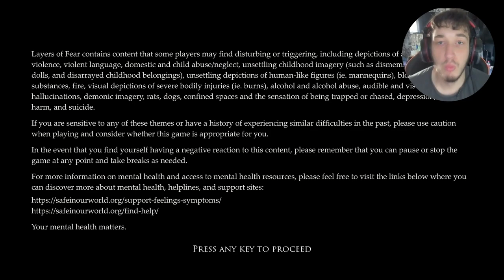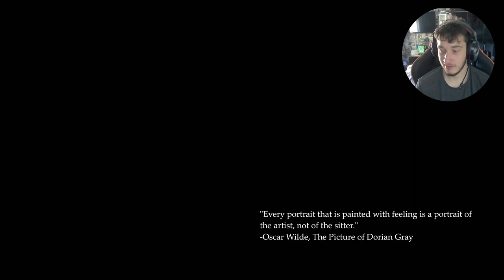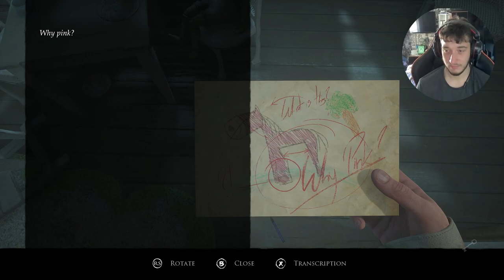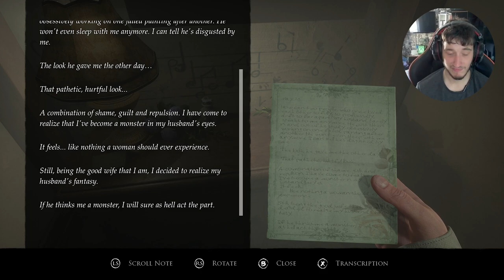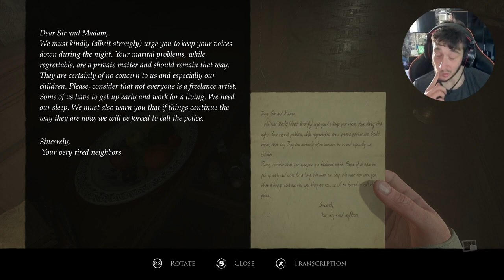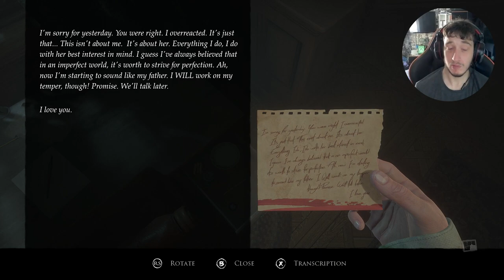The Scariest Game Is Back| Layers Of Fear Reimagined 2023 Gameplay